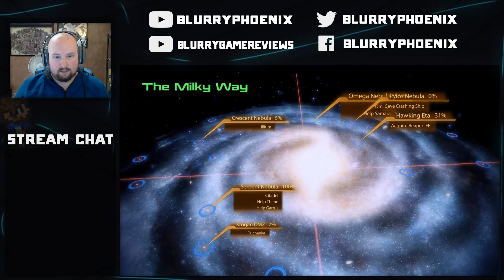Twitch Livestream | Playing the Bait | Mass Effect 2 (pt. 20)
First, we do a couple errands on Illium and Omega. However, on Omega, we also end up helping Samara look for her daughter, the Ardat-Yakshi, Morith. It turns out that she hangs out in Afterlife looking for the most interesting person there for her next victim. So, naturally, we have to be interesting.